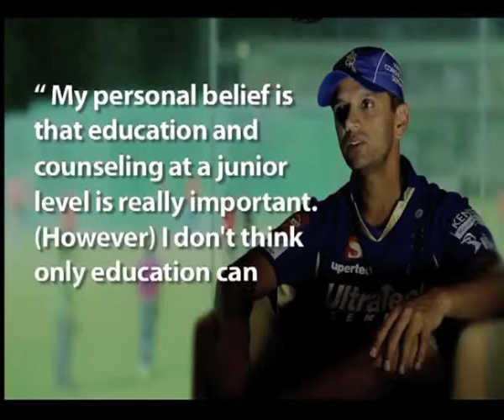Make spot fixing a crime says Dravid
Make spot-fixing a crime, says former Indian captain Rahul Dravid